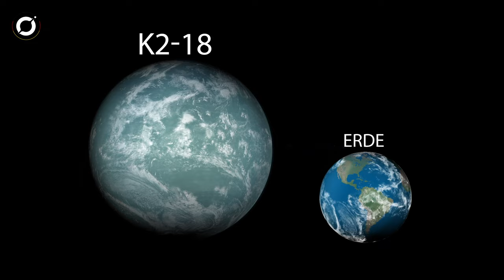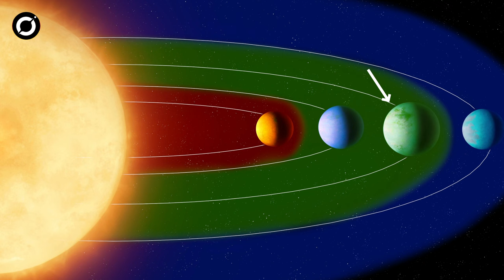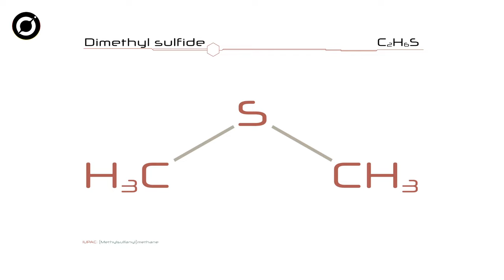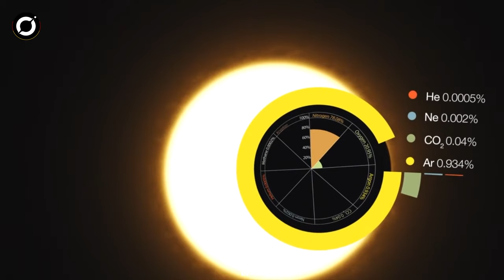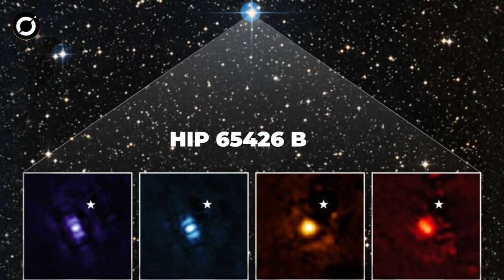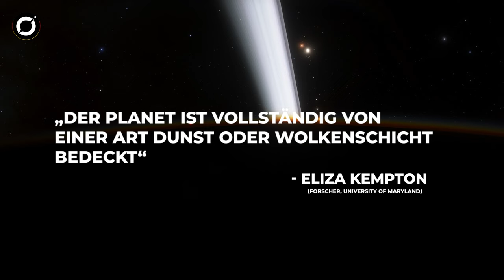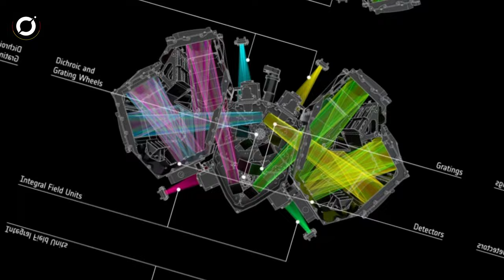Das James-Webb-Teleskop hat gerade das erste echte Bild einer anderen Welt angekündigt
Das James Webb-Weltraumteleskop ist das weltweit führende Observatorium für Weltraumwissenschaften. Webb erforscht Geheimnisse in unserem Sonnensystem sowie in fernen Welten, die andere Sterne umkreisen, und erforscht die unergründliche Architektur und die Anfänge unseres Universums sowie unsere Rolle darin.

In einem kürzlich durchgeführten Versuch richteten Forscher das Webb-Teleskop auf einen Stern, der 120 Lichtjahre von unserem Sonnensystem entfernt liegt.
Und das James-Webb-Weltraumteleskop hat Hinweise auf kohlenstoffbasierte Moleküle in der Atmosphäre einer vermuteten Meereswelt entdeckt, was die Astronomen darüber verwirrt, wie das überhaupt möglich ist. Diese Entdeckung bietet einen faszinierenden Einblick in einen Planeten, der seinesgleichen in unserem Sonnensystem sucht, und wirft interessante Aussichten auf potenziell bewohnbare Welten anderswo im Universum auf.